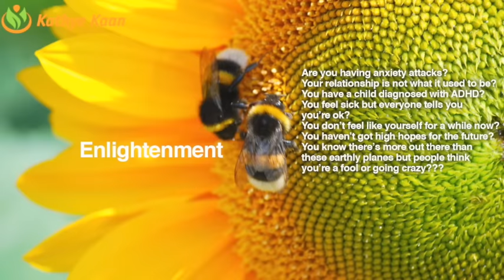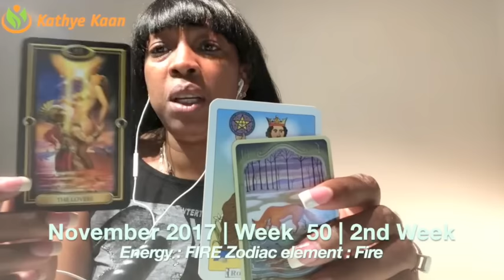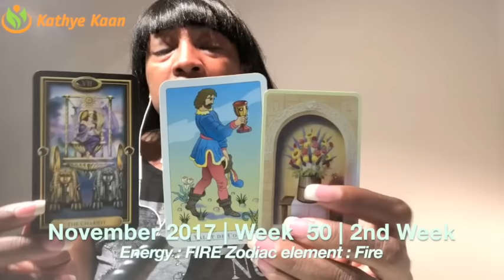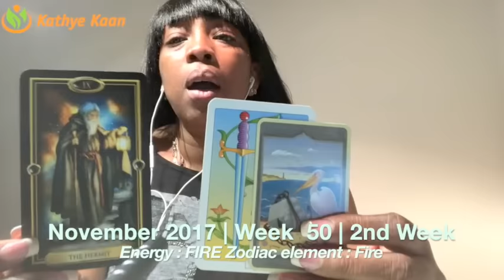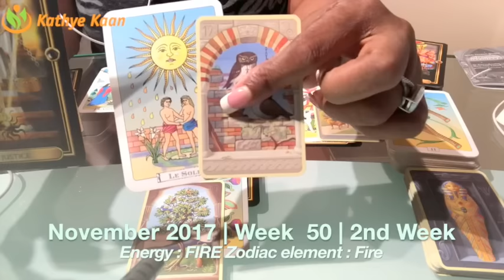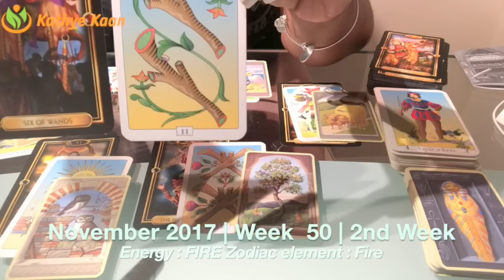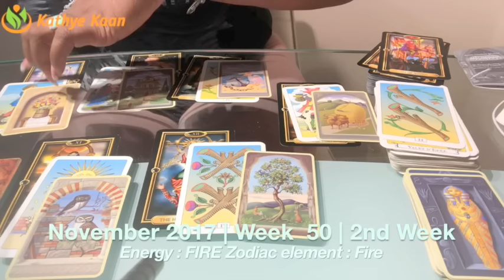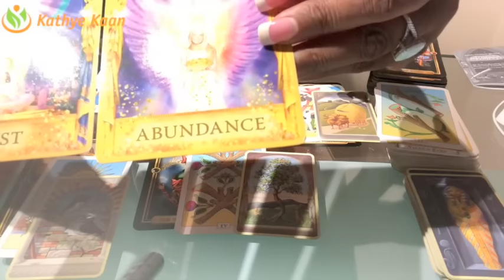HAPPY BIRTHDAY SAGITTARIUS Weekly Reading Tarot Psychic Horoscope | Week 50 | 11 - 17 December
Better Sound Quality